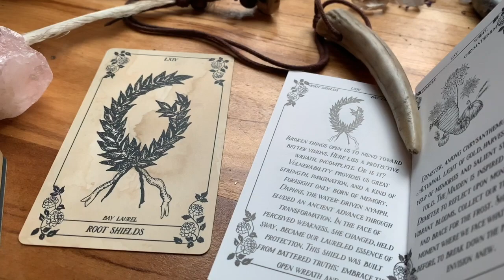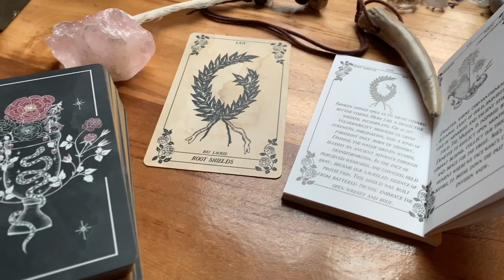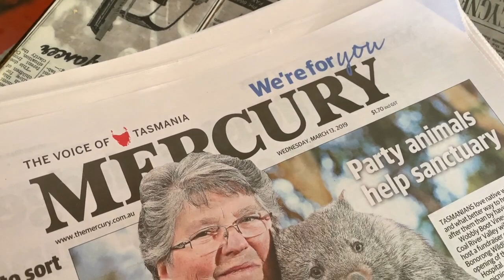A word on "Self Love" for Witches #28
Hello & Blessings Beautiful Soul,

Saravá and Axé to you!

Sometimes, we all need a reminder to turn our attention away from others and things, and back on the Sacred Self. In this not so well articulated video, I am to remind you, the Witches and the Weaver, the mystic soul, to love yourself hard, to fill your cup first and to always see yourself as worthy.

Happy vlog number 28! Woohoo!

☞ WOULD YOU LIKE A TAROT AND OR ORACLE READING WITH ME? If so, then please head to my Etsy shop: Avalon Cameron

Avalon 🖤